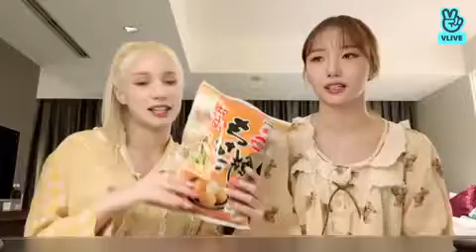[Eng sub] Kep1er VLIVE 220804